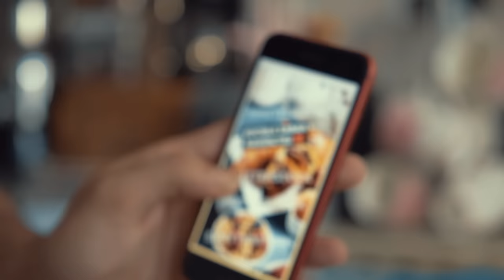EVLİLİK | Harbi Hayatlar | Röportaj Adam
Aşk, mantık ve Türkiye'de daha yaygın olan görücü usulü evlilikleri anlatan belgeselimiz sansürsüz şekilde yayında. Keyifli seyirler.